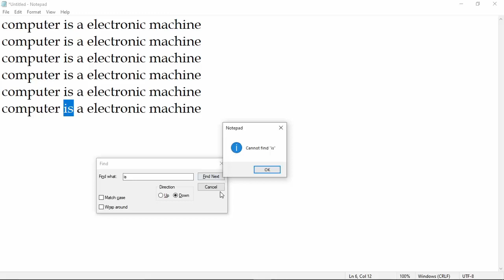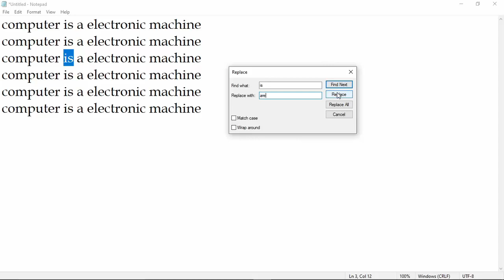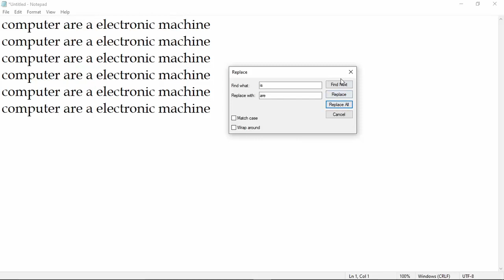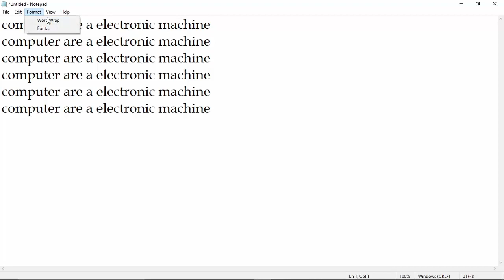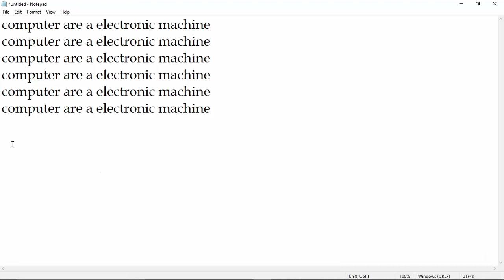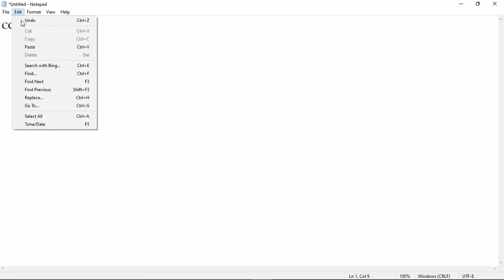find, select all, replace, goto, date and time in notepad , computer me find aur replace kaise kare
CCC,ict, Information and Communications Technology, ssc , banking, railway, ugc-net, up-supper tet in hindi, ldtutorial, ld tutorial, free computer course, atul ambar pandey, ldtutorial.com,airforce,navy